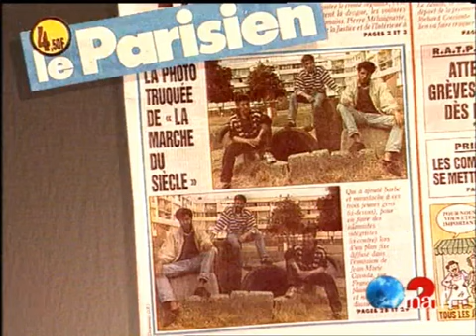Manif Photo / Cavada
22 novembre 1994
Jean-Marie CAVADA, producteur de "La marche du siècle", est mis en cause pour avoir utilisé dans cette émission des plans de trois jeunes d'origine maghrébine, auxquels avaient été rajoutées par trucage des barbes les faisant ressembler à des intégristes islamistes.      - Explication du procédé utilisé pour modifier l'image d'origine: extrait d'un reportage sur l'exposition du Musée de la Mode consacrée au Jean. Régie technique avec pupitre et technicien. Image-écran du reportage et GP visage sur lequel vient progressivement s'ajouter une barbe.      - Articles du quotidien "Le Parisien Libéré", montrant la photographie d'origine et la photographie truquée.      - ITW de JEAN PIERRE BERTRAND, co-producteur de "La Marche du Siècle": "Nous sommes stupéfaits..Nous présentons toutes nos excuses à ces trois jeunes gens".      - Bref extrait du générique de "La Marche du Siècle". Images d'archive INA